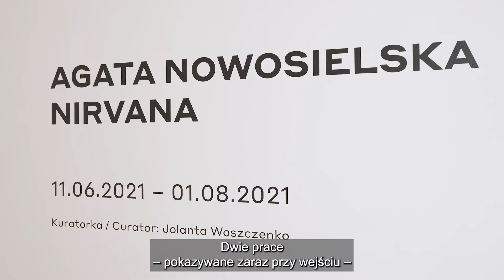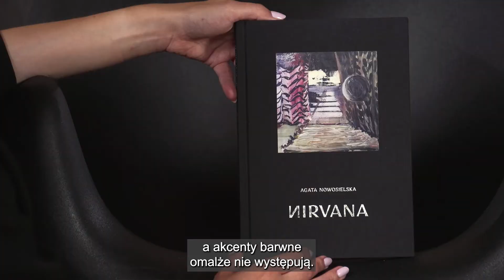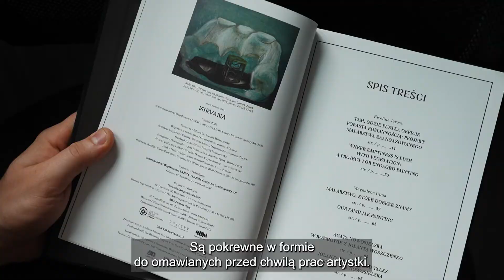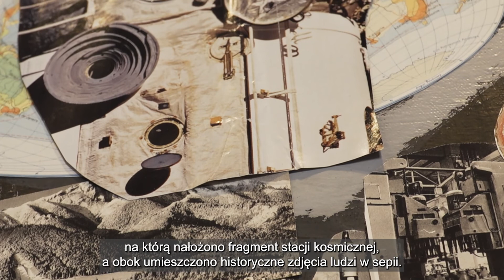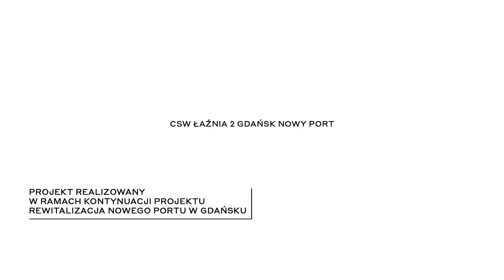Oprowadzanie z audiodeskrypcją po wystawie Agaty Nowosielskiej - NIRVANA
Dla wszystkich osób, które nie miały okazji gościć ostatnio we wnętrzach CSW ŁAŹNIA 2 w Nowym Porcie, lub chciałyby jeszcze raz zobaczyć obrazy artystki – oprowadzanie z audiodeskrypcją po wystawie Agaty Nowosielskiej – NIRVANA.

➡ kuratorka wystawy – Jolanta Woszczenko
➡ audiodeskrypcja – Rafał Lis
➡ czyta – Robert Sęk